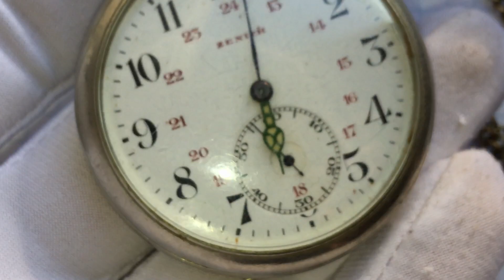🔥Часы Zenith Зенит🔥 Swiss Швейцария карманные с шатленом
Часы Zenith Зенит Swiss Швейцария карманные с шатленом на отличном уверенном ходу оригинал 100%